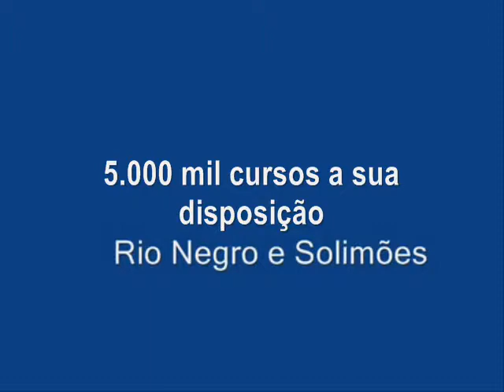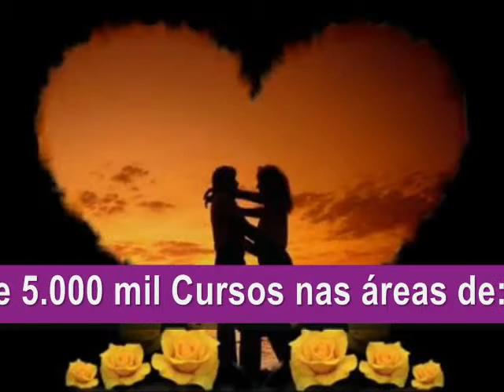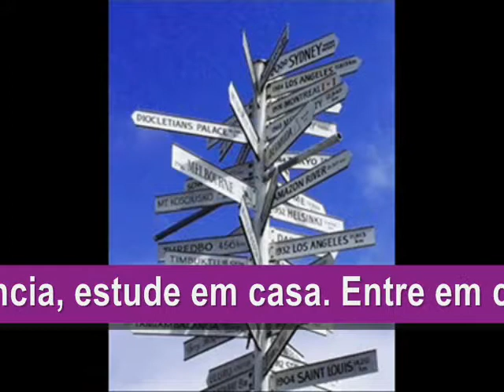Tá por ai